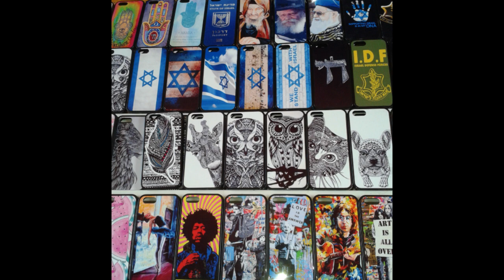Is "Two States" a Solution? A "Settler's" Conversation with J Street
Are there alternatives to the two-state solution? Are Israeli's occupying the Palestinian homeland? Is Israel actually both Jewish and democratic? Yishai Fleisher, a "settler" spokesman for the Jewish community of Hebron addresses a J Street group and tackles these tough issues.

Recorded in the Jewish community of Efrat April 2019.